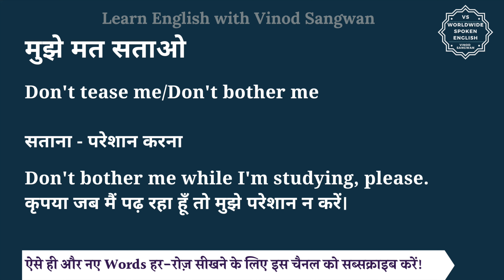मुझे मत सताओ को इंग्लिश में क्या कहते हैं | mujhe mat satao in English | mujhe mat satao ki spelling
इस वीडियो में आप मुझे मत सताओ का हिंदी में मतलब समझेंगे और साथ में मुझे मत सताओ का pronunciation भी सीखेंगें यानि की आप मुझे मत सताओ के अर्थ के साथ साथ ये भी सीखेंगें की मुझे मत सताओ को कैसे बोले या मुझे मत सताओ को बोलने का सही तरीका क्या है |

तो बस एक मिनट में सीखिए मुझे मत सताओ को|
Let’s learn Hindi Meaning of mujhe mat satao in detail.

मुझे मत सताओ का अंग्रेजी में अर्थ होता है
Don't tease me/Don't bother me

सताना - परेशान करना

Don't bother me while I'm studying, please.
कृपया जब मैं पढ़ रहा हूँ तो मुझे परेशान न करें।

Please don't bother me when I'm working on my project.
जब मैं अपने प्रोजेक्ट पर काम कर रहा हूं तो कृपया मुझे परेशान न करें।

Don't bother me with trivial matters; I have important things to do.
मुझे छोटी-छोटी बातों से परेशान मत करो; मुझे कुछ महत्वपूर्ण काम करने हैं।